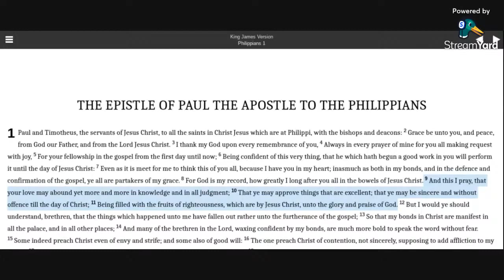Philippians 1:9-11 - Paul's prayer for the saints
We examine the nature of Paul's prayer for the saints in Philippi as he exhorts them.  While we consider many things in prayer, we often forget about the fundamentals: our identity in Christ, our role as saints set apart from the world and, last but not least, the Pillar of our faith, our Rock Jesus Christ.

Allelu-YAH.  Amen.

Note: At 12:53 ''unfruitful' in the knowledge'

9 For this cause we also, since the day we heard it, do not cease to pray for you, and to desire that ye might be filled with the knowledge of his will in all wisdom and spiritual understanding;
10 That ye might walk worthy of the Lord unto all pleasing, being fruitful in every good work, and increasing in the knowledge of God;
11 Strengthened with all might, according to his glorious power, unto all patience and longsuffering with joyfulness

And for me, that utterance may be given unto me, that I may open my mouth boldly, to make known the mystery of the gospel

JAMES 1:5-6,17,27 and 3:13-17 KJV
1:5 If any of you lack wisdom, let him ask of God, that giveth to all men liberally, and upbraideth not; and it shall be given him.
1:6 But let him ask in faith, nothing wavering. For he that wavereth is like a wave of the sea driven with the wind and tossed.
1:17 Every good gift and every perfect gift is from above, and cometh down from the Father of lights, with whom is no variableness, neither shadow of turning.
1:27 Pure religion and undefiled before God and the Father is this, To visit the fatherless and widows in their affliction, and to keep himself unspotted from the world.
3:13 Who is a wise man and endued with knowledge among you? let him shew out of a good conversation his works with meekness of wisdom.
3:14 But if ye have bitter envying and strife in your hearts, glory not, and lie not against the truth.
3:15 This wisdom descendeth not from above, but is earthly, sensual, devilish.
3:16 For where envying and strife is, there is confusion and every evil work.
3:17 But the wisdom that is from above is first pure, then peaceable, gentle, and easy to be intreated, full of mercy and good fruits, without partiality, and without hypocrisy.

PROVERBS 1:7,4:7 and 9:10 KJV
1:7 The fear of the Lord is the beginning of knowledge: but fools despise wisdom and instruction.
4:7 Wisdom is the principal thing; therefore get wisdom: and with all thy getting get understanding.
9:10 The fear of the Lord is the beginning of wisdom: and the knowledge of the holy is understanding.

1 PETER 2:2 KJV
As newborn babes, desire the sincere milk of the word, that ye may grow thereby

2 CORINTHIANS 11:2 KJV
For I am jealous over you with godly jealousy: for I have espoused you to one husband, that I may present you as a chaste virgin to Christ

14 Ye are the light of the world. A city that is set on an hill cannot be hid.
15 Neither do men light a candle, and put it under a bushel, but on a candlestick; and it giveth light unto all that are in the house.
16 Let your light so shine before men, that they may see your good works, and glorify your Father which is in heaven

1 JOHN 1:5 KJV
This then is the message which we have heard of him, and declare unto you, that God is light, and in him is no darkness at all

1 PETER 1:16, 2:12 KJV
1:16 Because it is written, Be ye holy; for I am holy.
2:12 Having your conversation honest among the Gentiles: that, whereas they speak against you as evildoers, they may by your good works, which they shall behold, glorify God in the day of visitation

And let us not be weary in well doing: for in due season we shall reap, if we faint not

2 SAMUEL 2:19 KJV
And Asahel pursued after Abner; and in going he turned not to the right hand nor to the left from following Abner

22 And let them judge the people at all seasons: and it shall be, that every great matter they shall bring unto thee, but every small matter they shall judge: so shall it be easier for thyself, and they shall bear the burden with thee.
23 If thou shalt do this thing, and God command thee so, then thou shalt be able to endure, and all this people shall also go to their place in peace.
24 So Moses hearkened to the voice of his father in law, and did all that he had said

Confess your faults one to another, and pray one for another, that ye may be healed. The effectual fervent prayer of a righteous man availeth much

1 TIMOTHY 2:1 KJV
I exhort therefore, that, first of all, supplications, prayers, intercessions, and giving of thanks, be made for all men

Praying always with all prayer and supplication in the Spirit, and watching thereunto with all perseverance and supplication for all saints